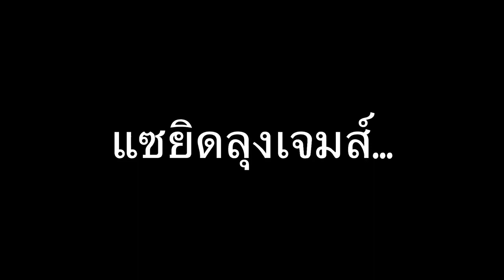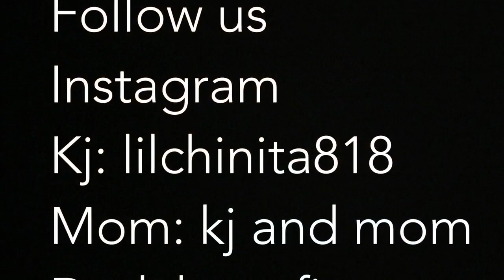คุณแม่อินเตอร์ LA# วันของเจมส์ คุณผู้ชมจะไม่ขำ😝😝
สวัสดีค่ะคุณผู้ชม วันนี้วันของเจมส์นะคะ คุณผู้ชมจะไม่ขำ🤪สัญญา สงสารเจมส์ จังงานนี้
Music Credits